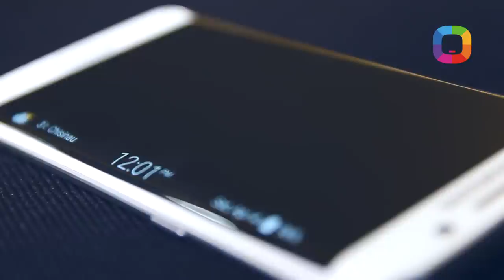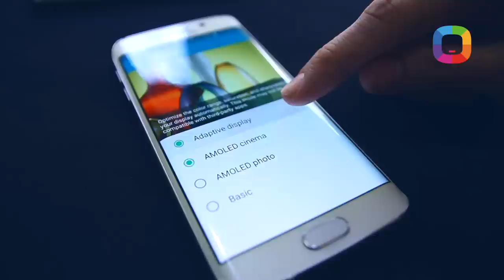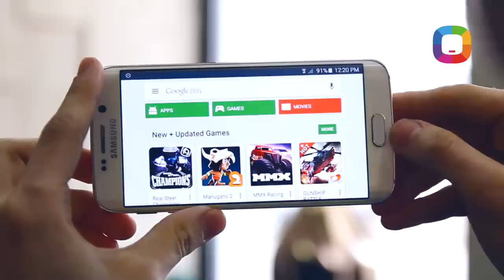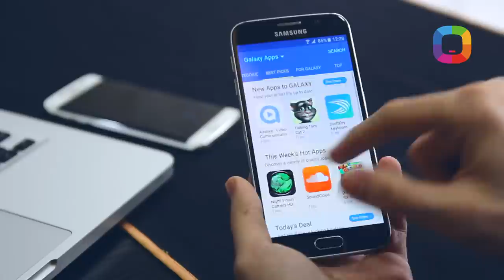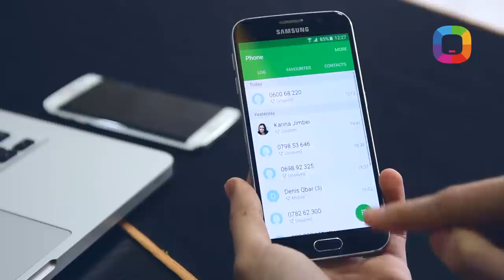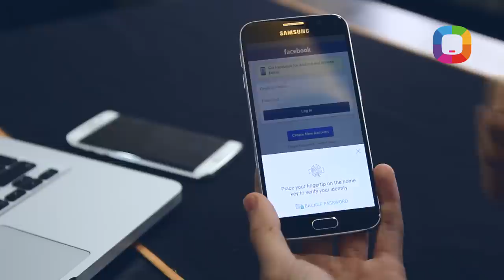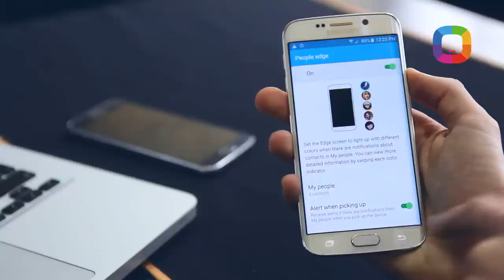Samsung Galaxy S6 & S6 Edge review în Română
Samsung Galaxy S6 și mai ales S6 Edge sunt cele mai bune produse Samsung de până acum. Punct. În acest an coreenii au ascultat dorințele fanilor și au adus pe piață un smartphone premium, bine asamblat, puternic, și rapid. Îmbunătățiri sunt peste tot. Mai multe detalii vedeți în review-ul №57!

Moderator: Vicu Țurcan
Director de Imagine: Roman Sturza
Editor Imagine: Alex Botezatu
Producător: Victor Nicolăescu
Product Manager GSM: Constantin Ichizli
Coordonatorii proiectului: Vadim Buzdugan & Ion Botnaru